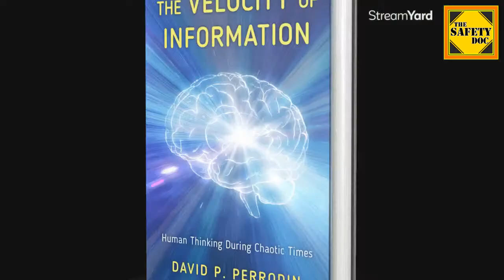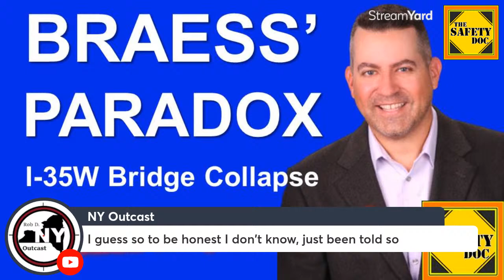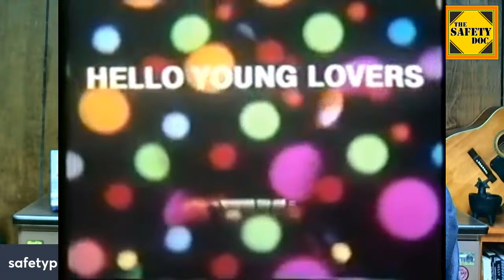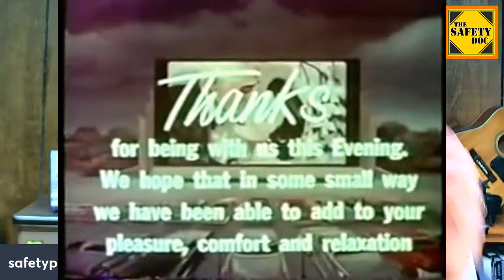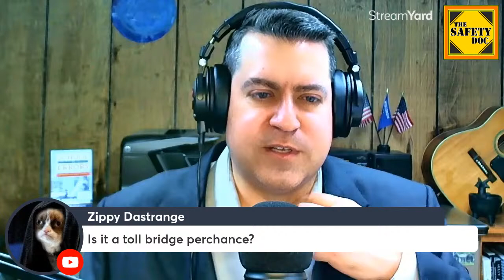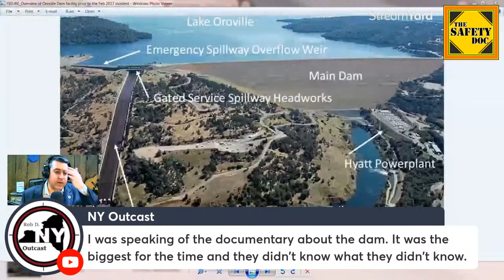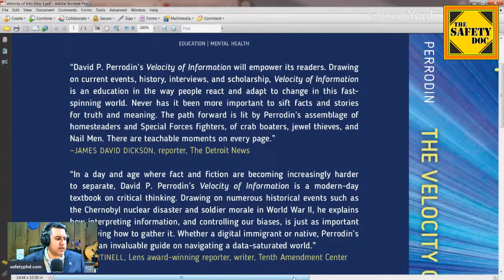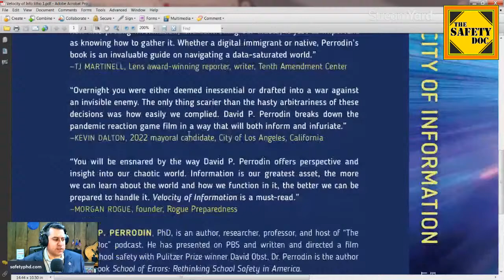The Braess Paradox | Psychological Impact of I35W Bridge Collapse on Driving Behavior | SDP169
WHAT IS THE BRAESS PARADOX? Braess’ Paradox states that, counterintuitively, adding a road to a road network can slow down overall traffic through it. The paradox was discovered in 1968 by German mathematician Dietrich Braess. At the root of this paradox is that every driver thinks for themselves as the lack of cooperation with other drivers means that every driver will aim to take the fastest possible route. Hence, the shortest route becomes overwhelmed and also slows down merging-in from lesser-traveled nodes, which, in turn, causes delays on those nodes. In New York, Boston, London, and Seoul, traffic congestion decreased in as little as a week after congested roadways were closed. HUMAN VS. ANT. “According to scientists who studied traffic density for humans and for ants, it was discovered that when the occupancy rate on the road exceeds 40 percent, people gradually slow down their speed and stop after a certain stage. Thus, congested traffic or traffic jams. In ants, on the other hand, we observe an opposite phenomenon. As the traffic density increases, the flow increases at the same time. When the occupancy rate on the road reaches 80 percent, the ants synchronize their temp and continue on their path at the most optimal speed (SOURCE: Ibrahim Kovin, Oct 18, 2021. Cantorsparadise.com). It might be argued that the ants’ goal is survival of the colony and the human’s goal is to be the first person at work. So we expect people to flock to the shortest possible route, or our navigation apps pull from the same maps and data to funnel us into a bogged down shortcut. AI can sell us out, but the antecedent event can also steer our subconscious thinking. FORCED LEARNED BEHAVIOR. When people are forced to alter their routines due to an unexpected, dramatic event - such as a bridge failure, they tend to begrudgingly follow government-placed detour signs and also poke around for a new path that allows them to complete their commute. As their long-accustomed-to primary route is out of service, drivers tend to stick with their first-experienced new routes - even if they are not particularly efficient. They would rather travel a known route than attempt to find a shorter route. One would think this new patterning would be readily tossed aside if the previous route, which was shorter and faster, was restored. That’s what happens during expected closures of familiar routes. However, when the I35W bridge was re-opened in 2008, demand did not bounce back to pre-collapse levels as expected - and the addition of lanes didn’t cause the dreaded Braess’ Paradox. THREE REASONS DRIVERS DIDN’T REVERT TO FASTER PRE-COLLAPSE ROUTES. These three facts might have influenced drivers’ behavior: (1) The unexpectedness of the I-35W Bridge collapse and the mandatory route changes some commuters were forced to make created inherent resistance to return the bridge following reopening; (2) The prolonged closure was lengthy enough for the benefits of route familiarity in the disrupted network to outweigh the low travel times found on the new bridge; and (3) The tragedy itself discouraged some commuters from returning to the site (SOURCE: MN DOT Research Services. Traffic Flow and Road User Impacts of the Collapse of the I-35W Bridge over the Mississippi River. David Levinson, Principal Investigator). SUMMARY. Three take-away points. (1) Humans tend to think individually and gravitate to the shortest or fastest path, often overloading it. This has been observed with new roads as well as drive-thru lines at restaurants. The phenomenon is known as Braess’ Paradox. (2) Following an unexpected disruption, an avoidance phenomenon is observed that will typically diminish over time. (3) And, in contrast, pre-planned disruptions, even with similar magnitude, generate much smaller impacts. Bonus tip. In a crisis, think the opposite of the masses. ACCORDING TO THE JOKER: “I just did what I do best. I took your little plan and I turned it on itself. Look what I did to this city with a few drums of gas and a couple of bullets. Hmmm? You know... You know what I've noticed? Nobody panics when things go "according to plan." Even if the plan is horrifying! If, tomorrow, I tell the press that, like, a gang banger will get shot, or a truckload of soldiers will be blown up, nobody panics, because it's all "part of the plan". But when I say that one little old mayor will die, well then everyone loses their minds. Introduce a little anarchy. Upset the established order, and everything becomes chaos. I'm an agent of chaos. Oh, and you know the thing about chaos? It's fair!” (quotation from Heath Ledger as The Joker in Christopher Nolan movie, The Dark Knight). SAFETY DOC WEBSITE, BLOG & BOOKS The Safety Doc Podcast is hosted & produced by David P. Perrodin, PhD. This is episode 169 of The Safety Doc Podcast published on 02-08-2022.